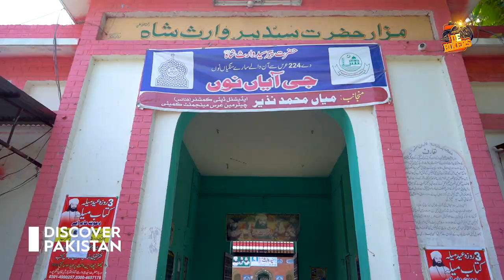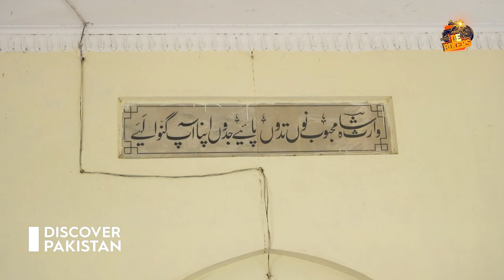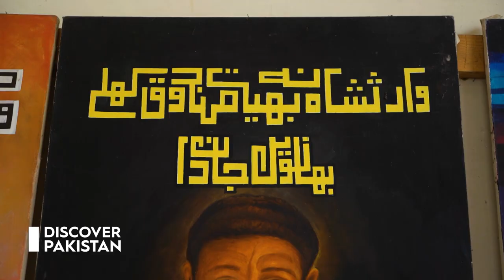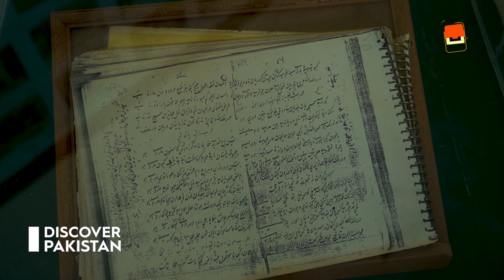History & Biography Of Peer Syed Waris Shah | Discover Pakistan Tv